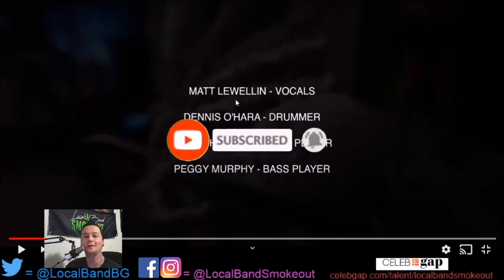Stoner Dude Reacts - MAntis - Ashes